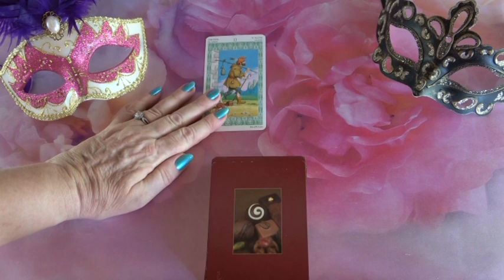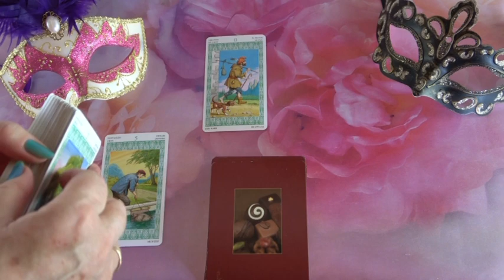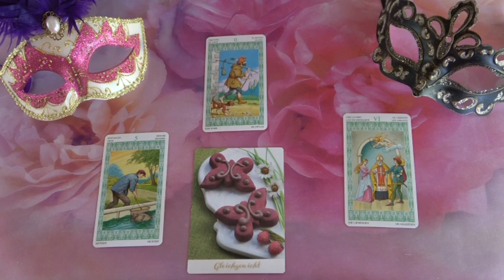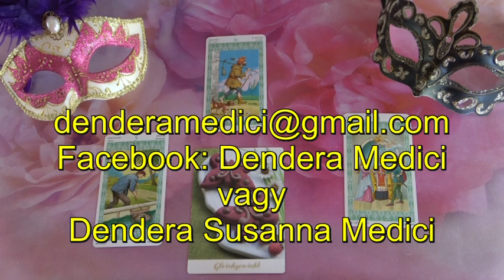??? Jóslás "Egy szerelmi vallomás"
Telefonos elérhetőségem jóslásra:
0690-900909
750Ft/Perc

Átutalás:
Erste Bank
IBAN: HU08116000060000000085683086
BIC: GIBAHUHBXXX
Tulajdonos: Dendera Susanna Medici
Kép: shutterstock/verzzh